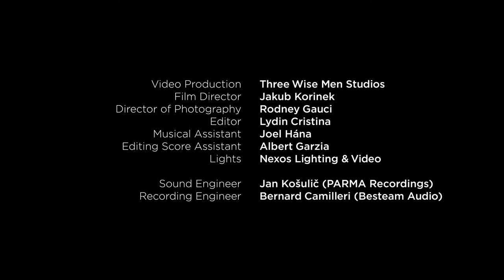Sergey Smbatyan and Malta Philharmonic Orchestra – Theme from Jurassic Park, Williams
Orchestra Resounds, the MPO’s programme of audio-visual concert productions, ensues with the release of one of John Williams’ enigmatic soundtracks, Jurassic Park’s Theme.